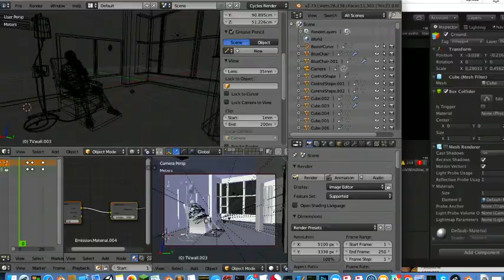Amy Green A video game to cope with grief.